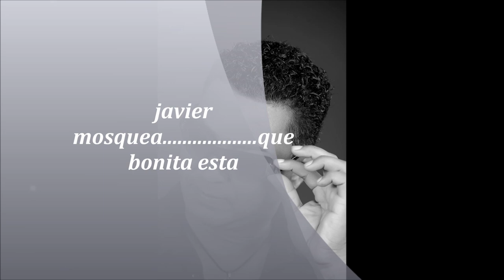December 24, 2013